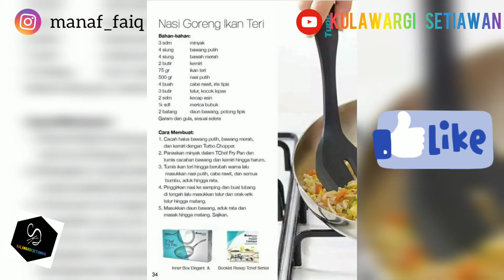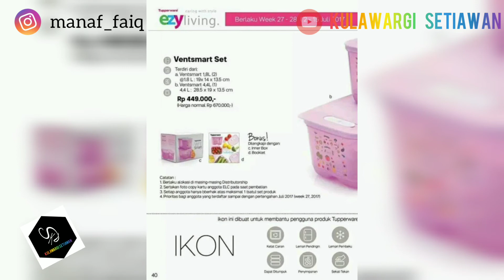KATALOG PROMO TUPPERWARE JULI 2017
2 Juli - 5 Agustus 2017

Assalamu'alaikum Baraya 🤗

Hari ini kita mau upload katalog lama
Untuk menemani kalian, sambil menunggu konten-konten terbaru dari kami

Admin mulai gabung tupperware dari bulan Oktober 2014, jadi katalog lama akan di up dari bulan itu ya 🤗

Pre order produk terbaru dapat hubungi admin kami di WA 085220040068 (chat only)

SEMOGA BERMANFAAT 🤗